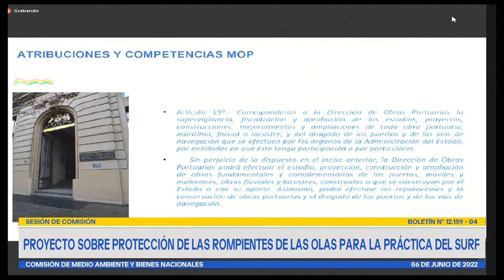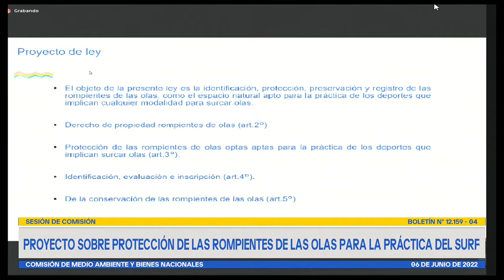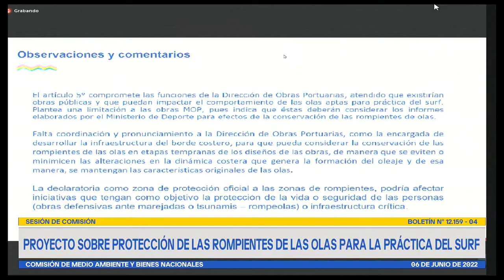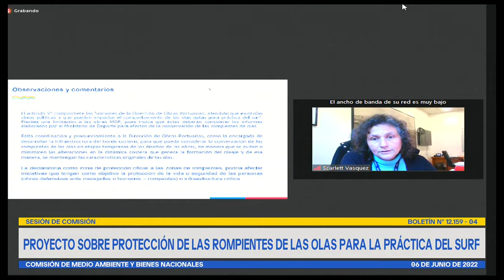Comisión de Medio Ambiente y Bienes Nacionales - 06 de Junio 2022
HORARIO: 12:30 a 14:00
MATERIA: 1.- ( Bol.N° 12159-04) Continuar el estudio de las indicaciones presentadas al proyecto de ley, en primer trámite constitucional, sobre protección de las rompientes de las olas para la práctica del surf (Boletín N° 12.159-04).

A esta sesión se ha invitado a representantes del Ministerio de Obras Públicas y de la Subsecretaría de Turismo.

flickr 📷 Senado_Chile